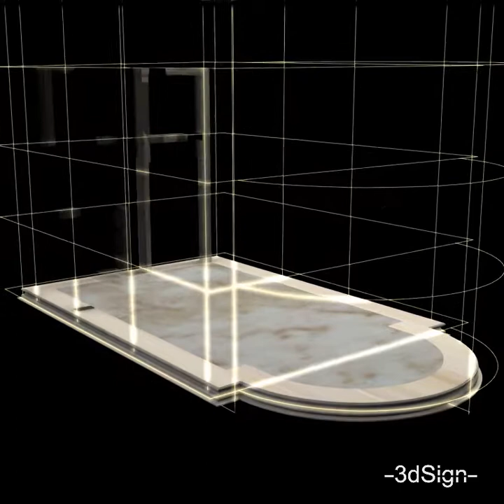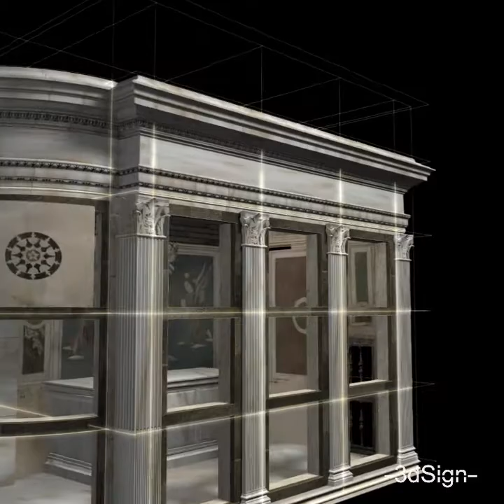Il Tempietto Rucellai di Leon Battista Alberti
Elaborazione di studio 3dSign e Giovanni De Stefano